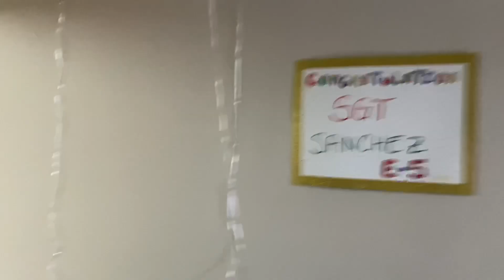A Day of My Quarantine Life | DaillyT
A Day of My Not so Quarantine life

I still work like everyday the only thing is I don’t do PT early in the morning. ENJOY!

ANNNNYYYYWAAYYYYYSSSS
Enjoy and Thank you for being  loyal subscribers Love and Kisses :)
SNAP- @libra_babyxoxo | @luis_jossimar3
FACEBOOK- Dailly Thales | Luis Jossimar Sanchez